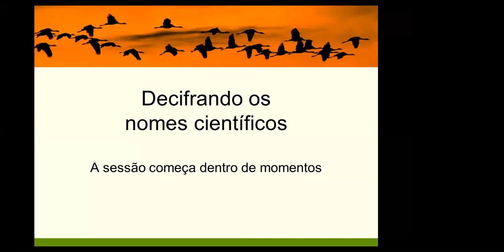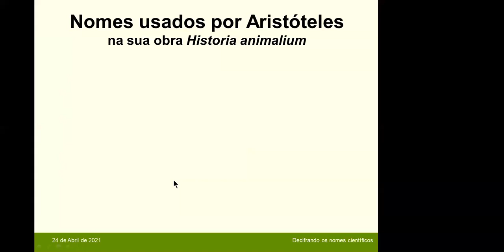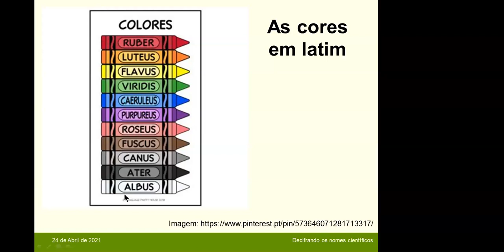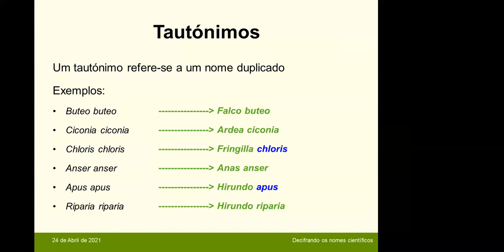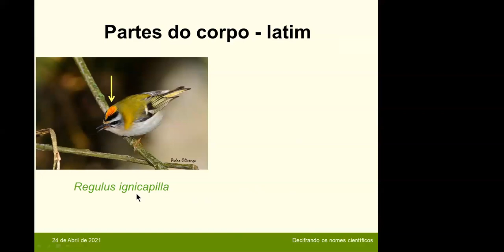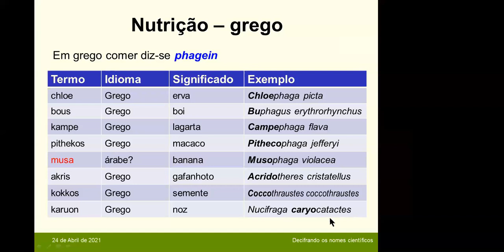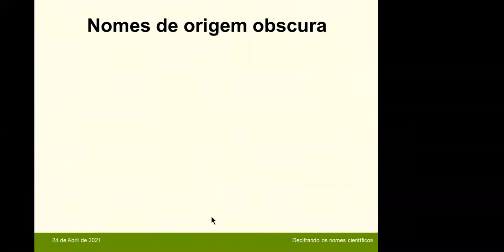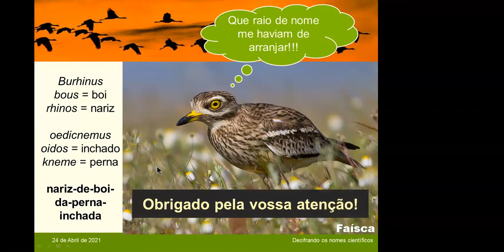Decifrando os Nomes Científicos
Vídeo do webinário que teve lugar no dia 24 de Abril de 2021.
Para mais informações sobre as aves que ocorrem no nosso país, visite o portal Aves de Portugal
Siga a nossa página no Facebook e receba alertas sobre novos eventos